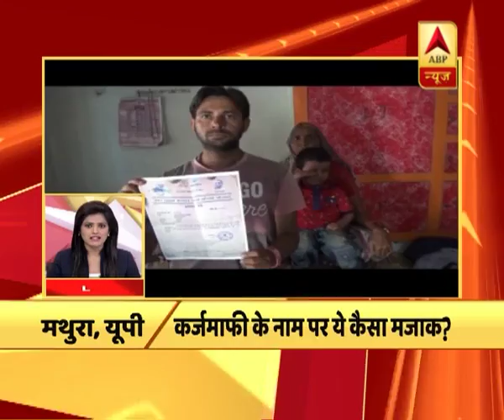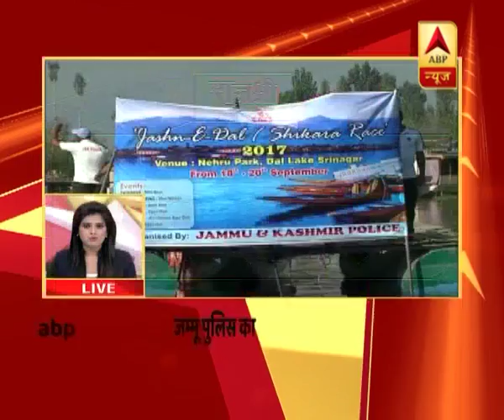फटाफट 5 मिनट में देखिए अबतक की बड़ी | ABP News Hindi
फटाफट 5 मिनट में देखिए अबतक की बड़ी खबरें